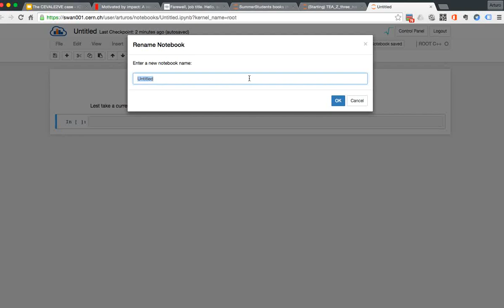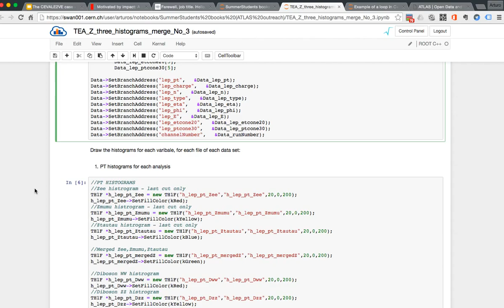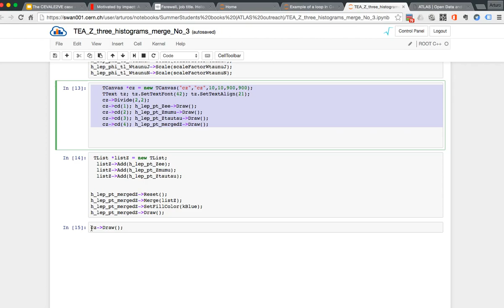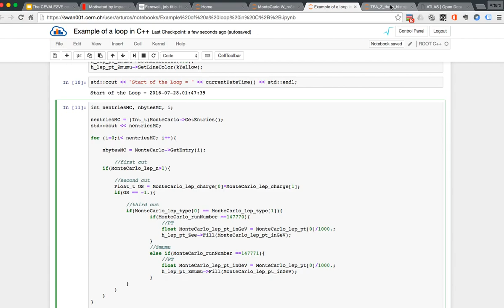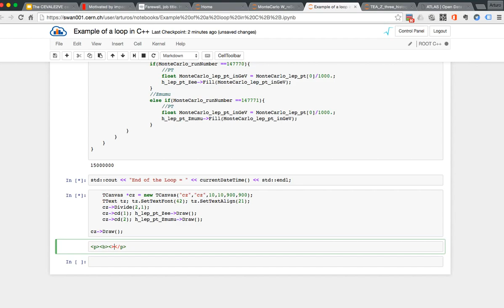ATLAS OpenData: Raw Jypyter notebook creation under ROOT kernel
Notebook very raw example of creation of a loop C++, using ATLAS public samples (2016)